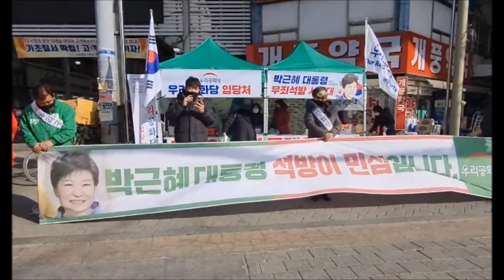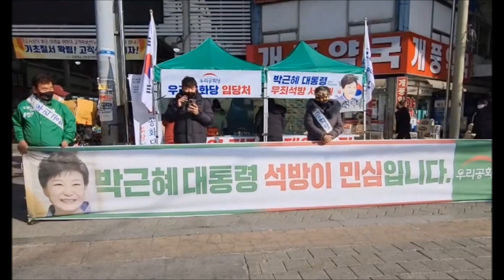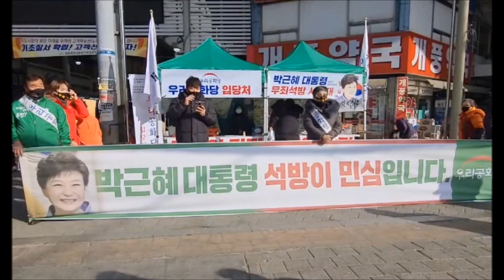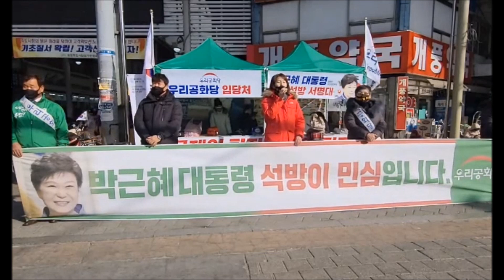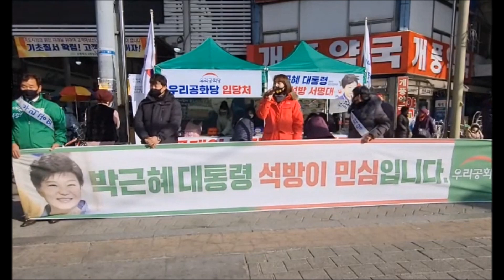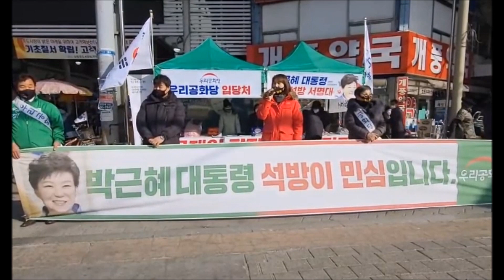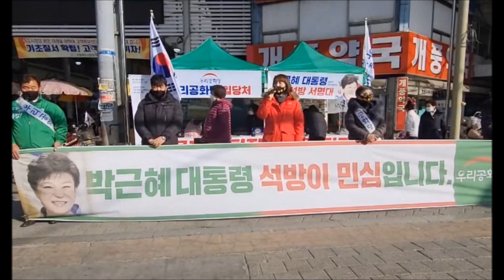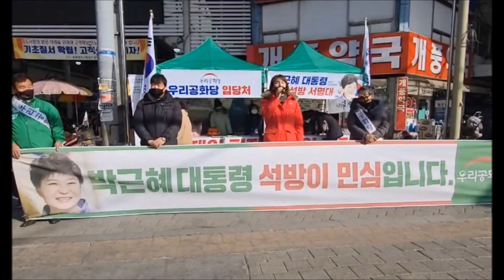| 21.01.16 | 포항 북구 송의석 조직위원장 성명서 낭독 | 구미갑 김경희 조직위원장 연설 |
👉출처 : 대한민국서소리TV /
📢박근혜 대통령 석방이 민심입니다! /
📢포항 죽도 시장 서명대 /
📢2021년 1월 16일(토)